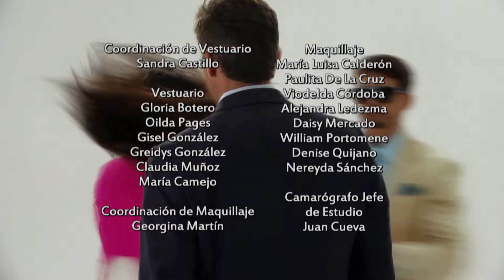Cosita Linda - Episode 118 - Série en Français - HD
Ana Lorena Rincón est une très belle jeune femme qui vit dans un quartier populaire à Los Angeles.
Quand Diego Luján et elle se rencontrent par hasard dans un magasin, l'héritier de l'agence de publicité est tellement sous le charme de la jeune fille qu'il ne peut pas arrêter d'y penser. Cependant Diego est sur le point de se marier avec la fameuse modèle Viviana Robles, mais le destin a d'autres plans... et convertit la rencontre entre Ana Lorena et lui en une histoire d'amour passionnée.
Mais les choses ne vont pas se passer comme voulu.